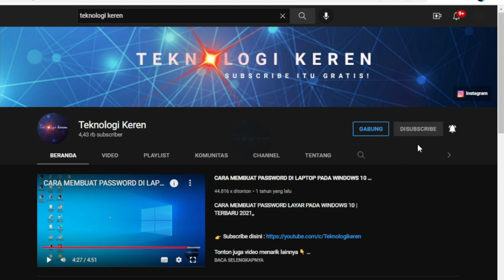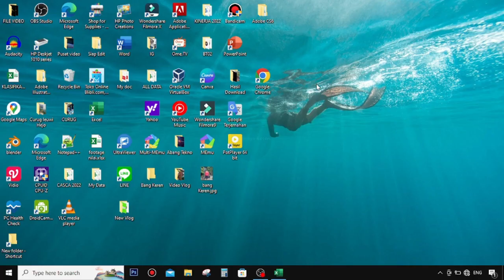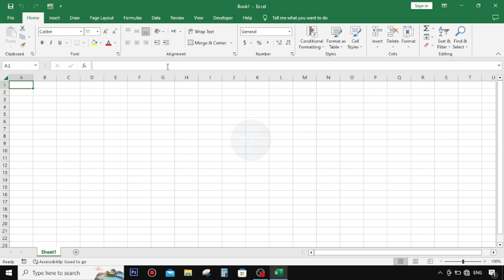CARA MENGATASI MENU ALIGNMENT YANG MENGHILANG DI EXCEL